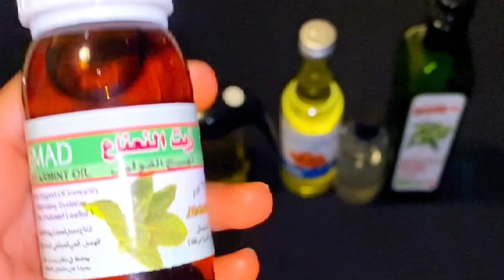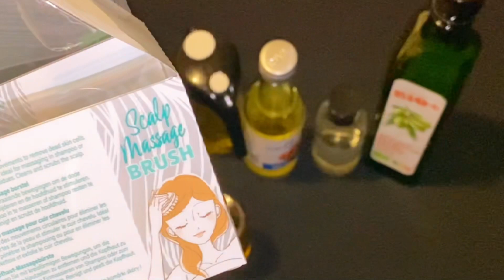SALIID CAJIB AH OO SI DAG DAG TIMAHA KUGU BIXINESO MAGIC OIL FOR HAIR GROWTH